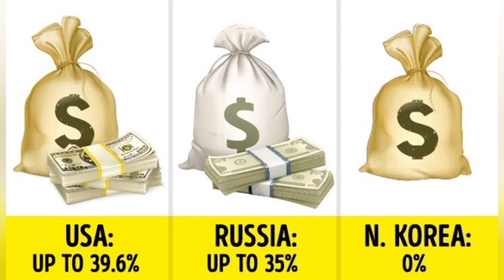നോർത്ത് കൊറിയൻ പ്രത്യേകതകൾ